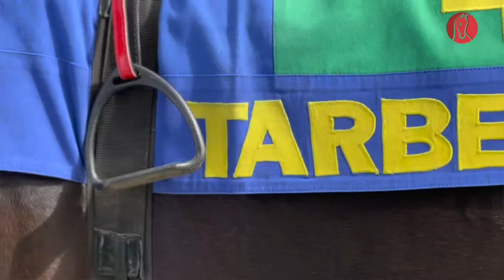Résumé des belles courses pour chevaux d'âge, lors de la journée des Ministères 2022 à Tarbes.